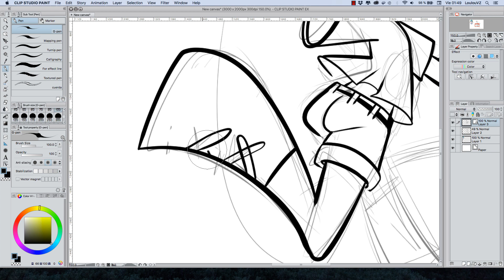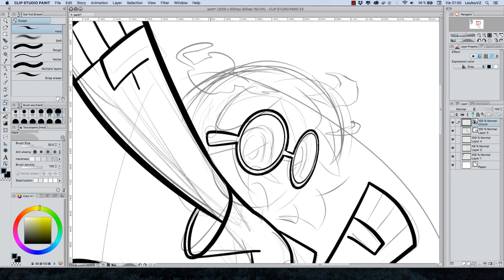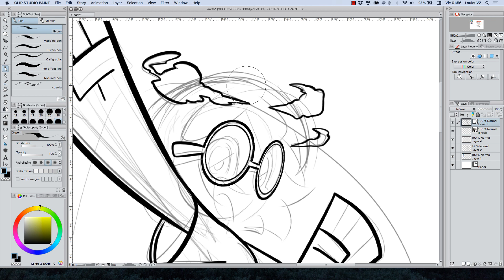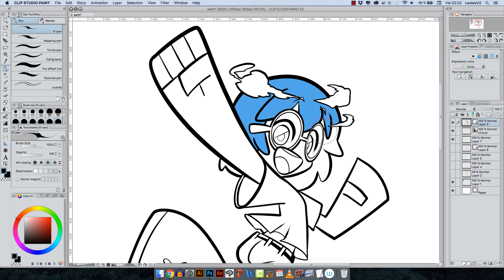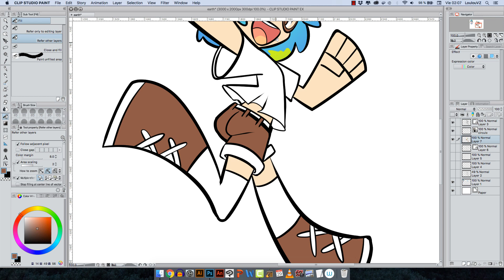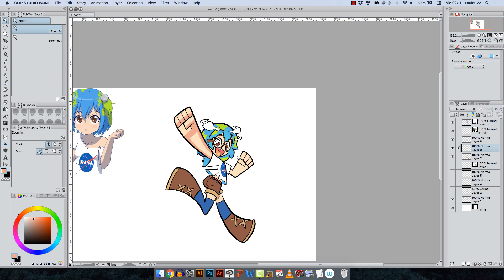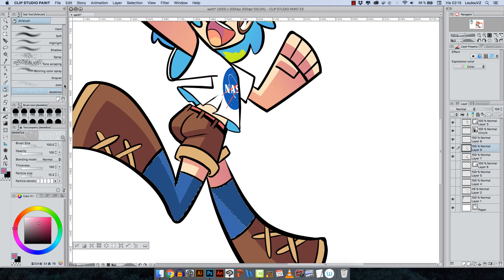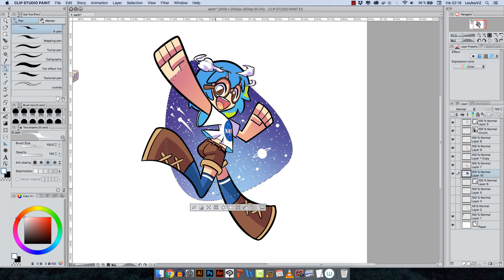Speed Paint | Earth-Chan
-Takenobu Mitsuyoshi - Sky High
-Ginga Force OST - Aeronaut [STAGE 1]
-Kato VGM Pick #146: WarTech: Senko no Ronde - Limitless Cinderella